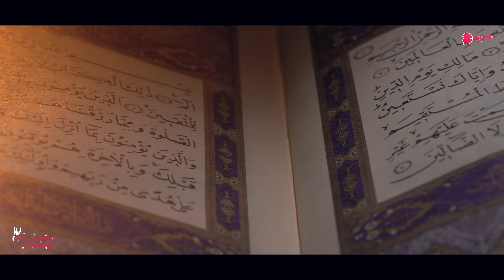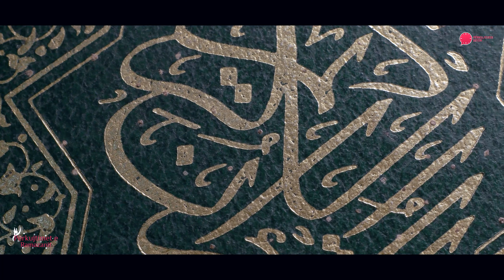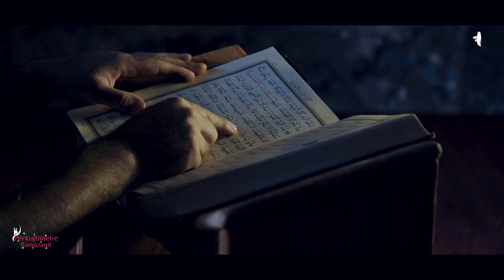Lexo... - Hoxhë Ekrem Avdiu